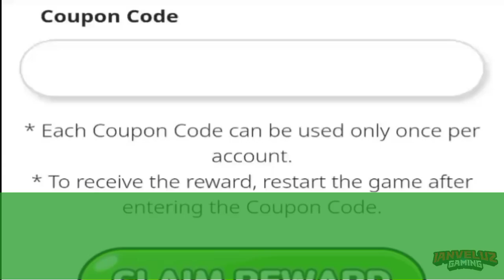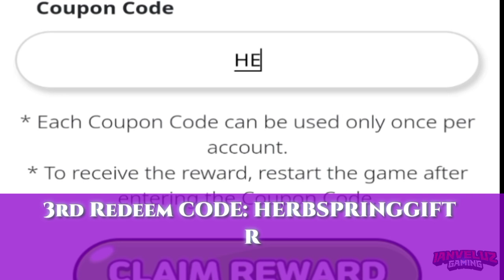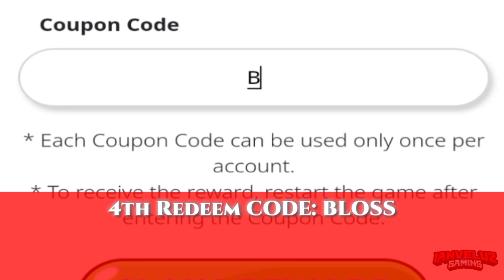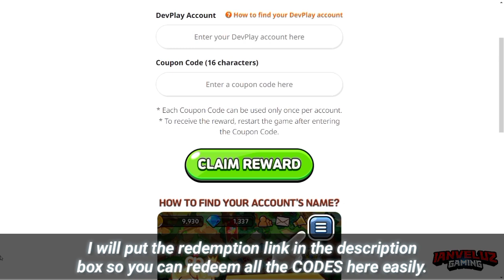All New & Active Coupon CODES in Cookie Run Kingdom 2023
Redeem All New & Active Coupon CODES in Cookie Run Kingdom 2023!